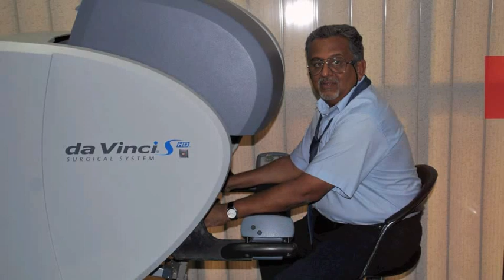President of International College of Robotic Surgeons - ICRS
This video shows the Message of President of International College of Robotic Surgeons:

Dr. Krishna. R. Rao
Clinical Director of Surgery, Gladstone Hospital
Park Street, Gladstone, Queensland 4680
Australia

The International College of Robotic Surgeons is organized exclusively for educational, scientific, research and charitable purposes and registered through Indian Societies Registration Act of 1860. The mission is to foster and advocate, equal opportunities, fairness, educational excellence, volunteerism and cooperation for all International Medical Graduates in the World, and to participate in favorable non-discriminatory public policy development legislation and mainstream of robotic surgery.